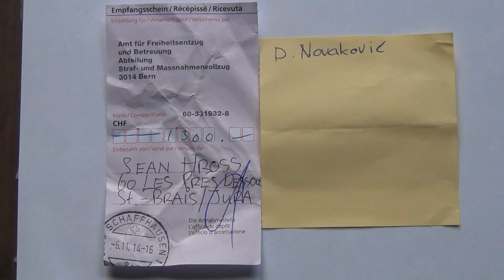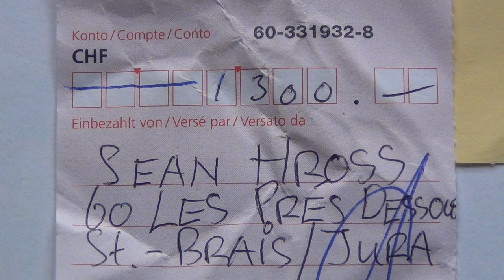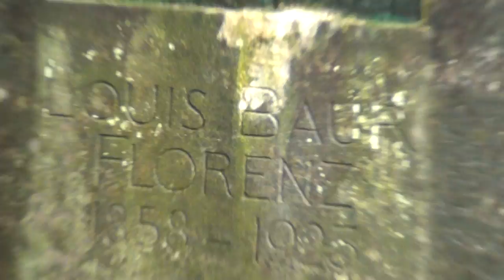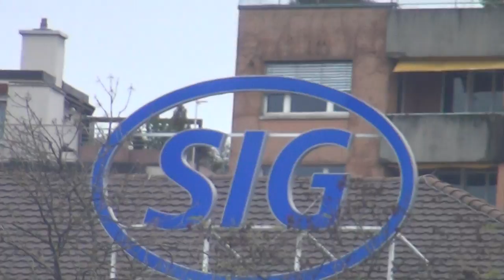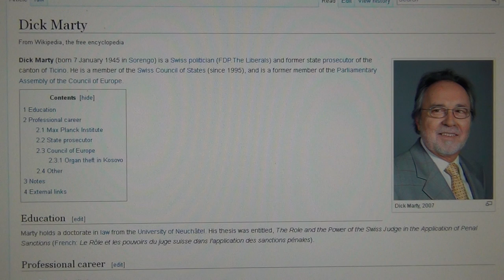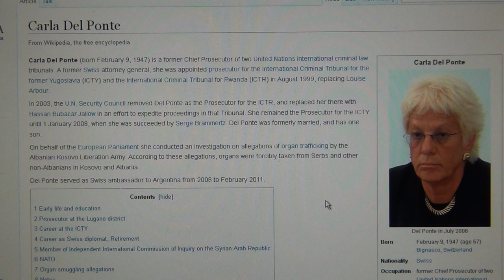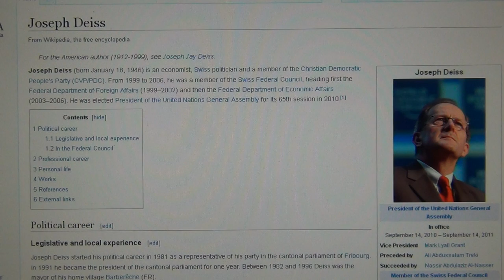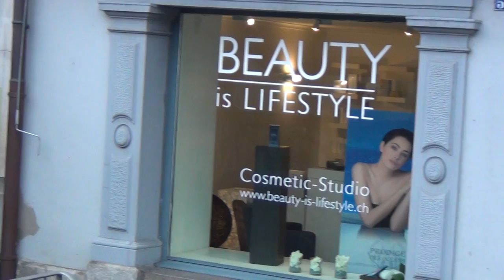Youtuber saved my Life, Rhine Falls, Luzius Wildhaber, Carla del Ponte, Dick Marty & Joseph Deiss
SWISS CORRUPTION, SWISS POLICE VIOLENCE, NEPOTIST SWISS JUDICIARY & LIES OF SWITZERLAND; the Swiss are on all key positions ruling the world